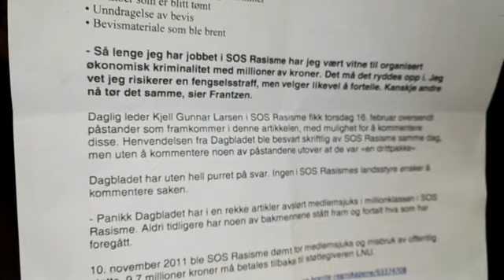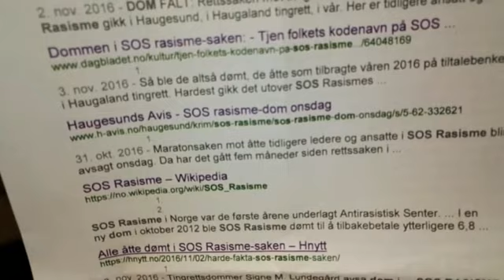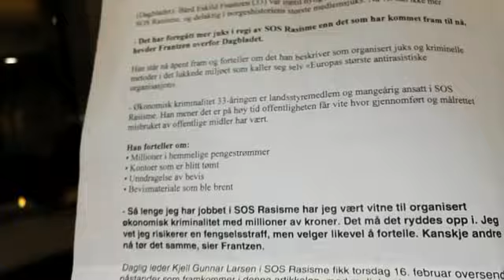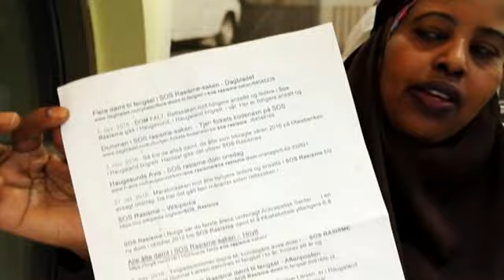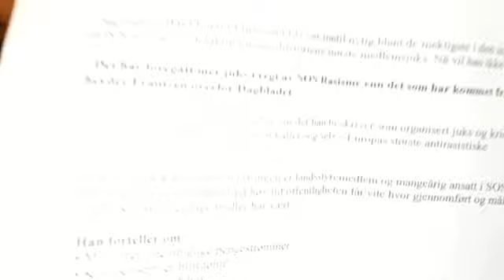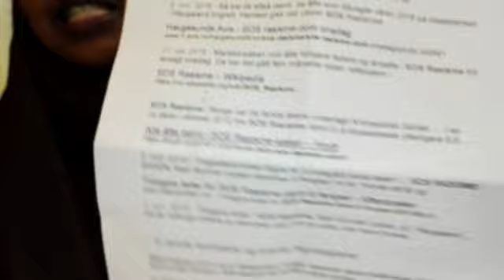Soomaali badan oo ka dacwootay Mudaharaad ka dhacay Oslo